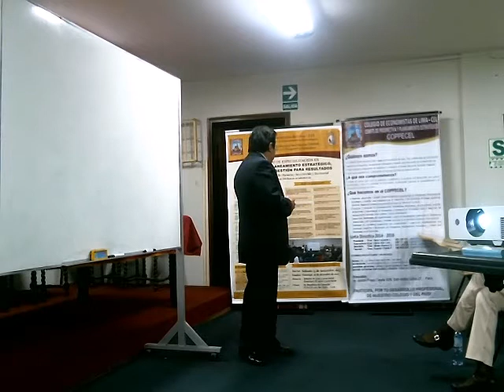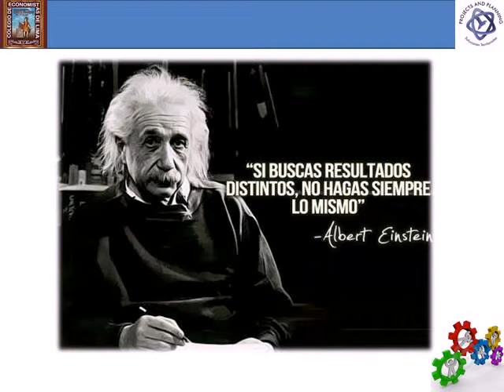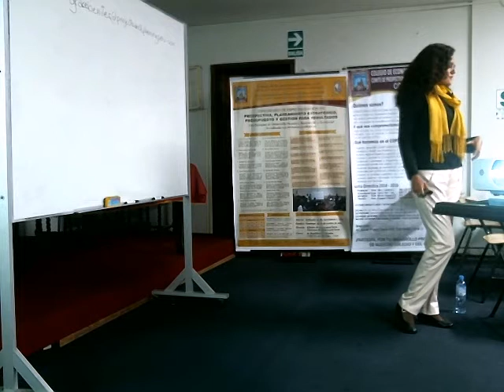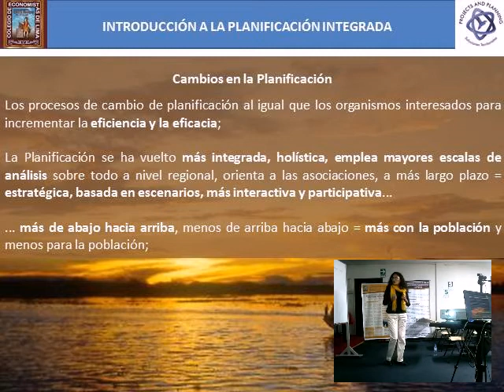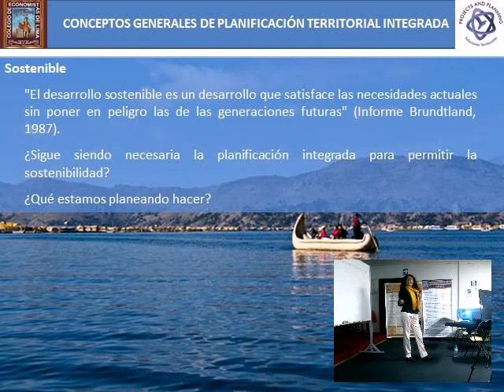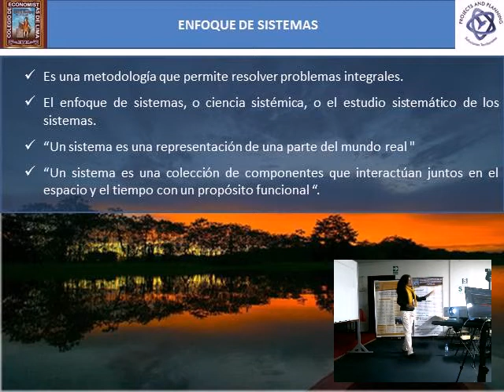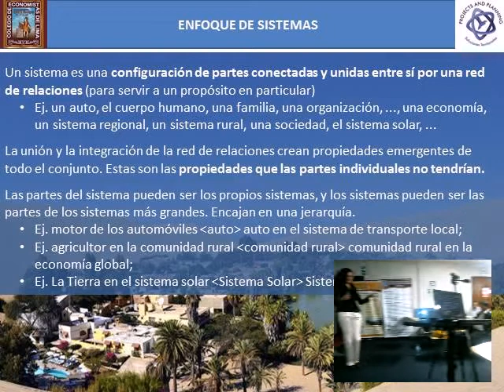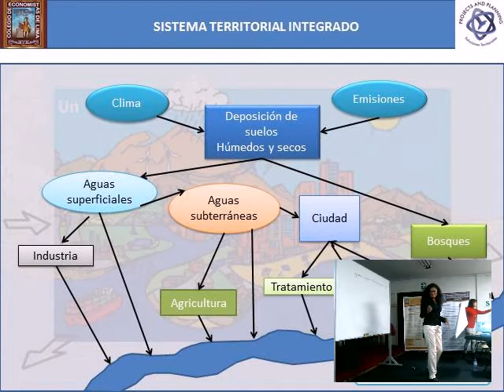M4 - SESION 18 - Parte1 de 4 - GESTIÓN INTEGRAL DEL TERRITORIO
MODULO 4 - SESION 18 - Parte 1 de 4
TEMA: GESTIÓN INTEGRAL DEL TERRITORIO.
EXPOSITORA: MSc. Ing. Grace Benites Villavicencio